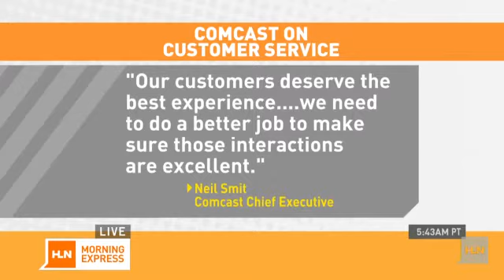Comcast's customer service makeover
Comcast is admitting that it's customer service isn't cutting it.So what's it going to do about it, and how soon?HLN Money expert Jennifer Westhoven reports.Today's must-see, must-share stories are in the daily speed feed.